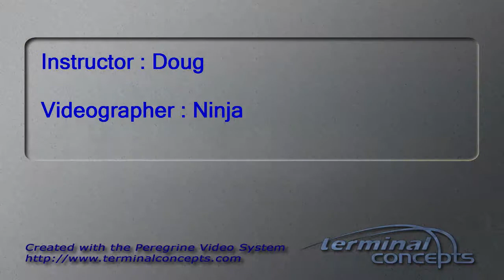Brandon Henry's Tandem skydive!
Brandon Henry's tandem skydive on Friday, October 17, 2014 with Doug at Skydive Indianapolis.  Located in Frankfort, IN, Skydive Indianapolis is THE place for tandem, AFF and experienced skydivers.  Come out and Skydive Indiana, Skydive Kentucky, and Skydive Ohio!